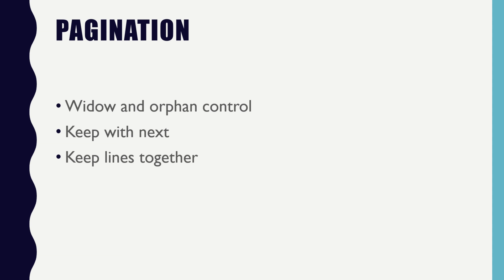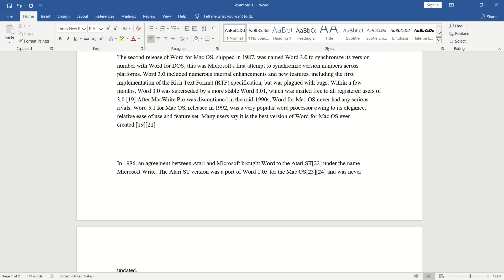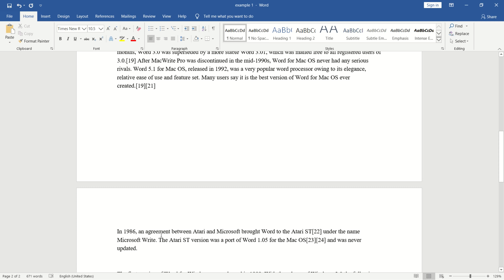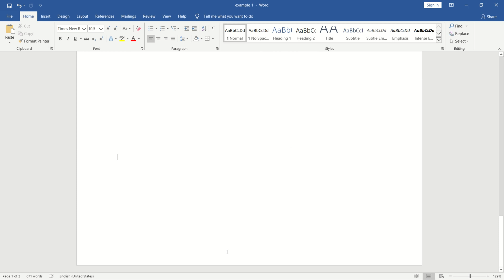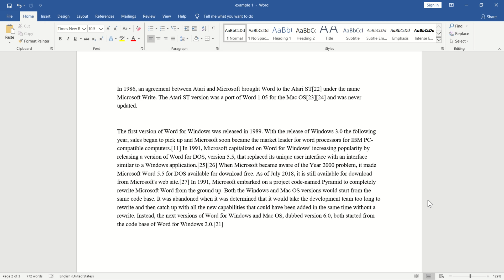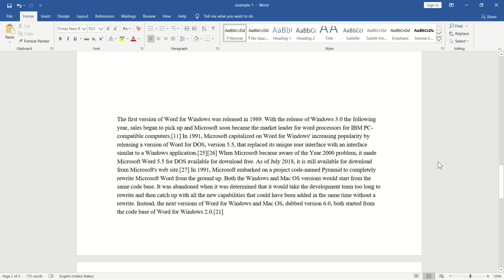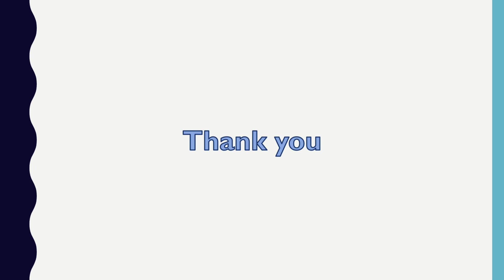Microsoft Word Tutorial Part 12|Malayalam|Pagination|Akkuz Info World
How to keep lines together in a paragraph by setting widow and orphan  , keep line together and keep with next controls .Explained in Malayalam for beginners